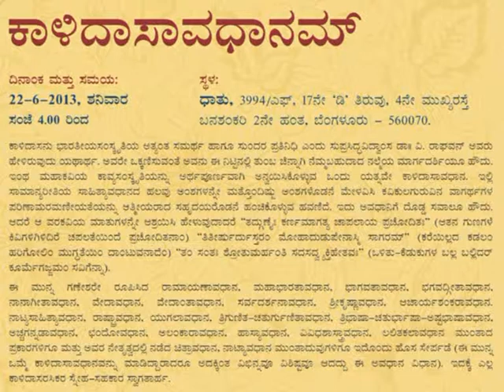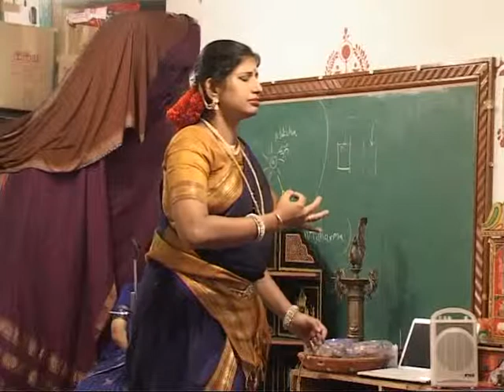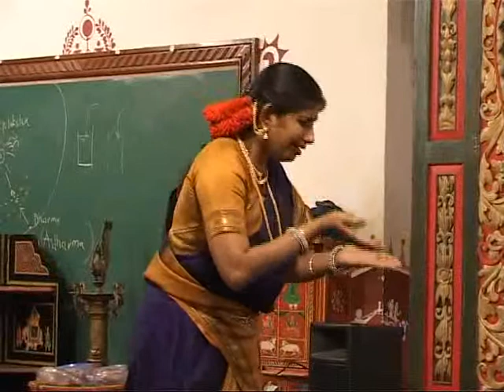Kālidāsāvadhānam by Śatāvadhāni Dr.R.Ganesh Part 3